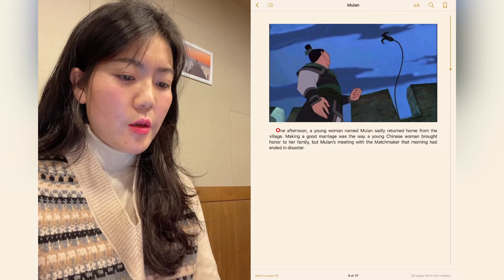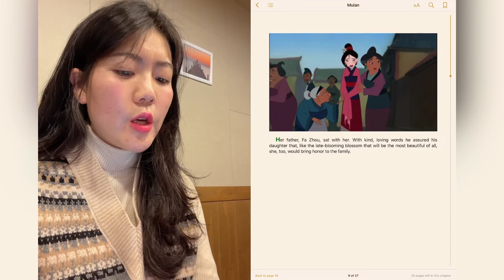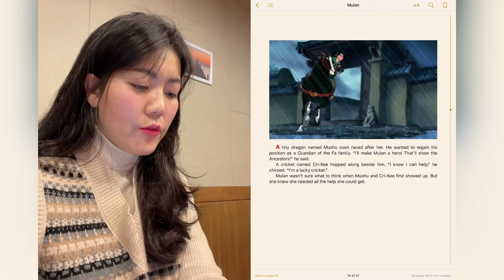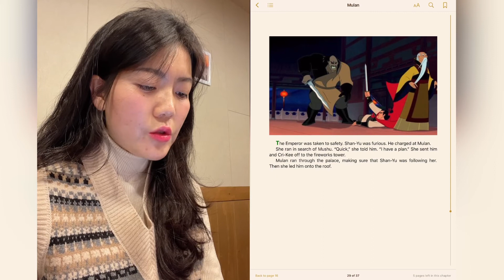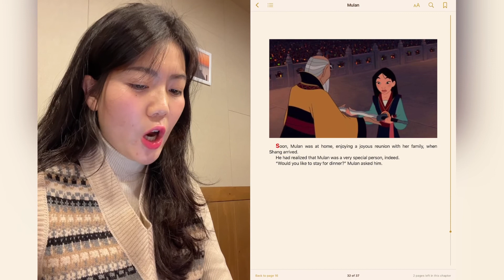Mulan Full Audiobook - A little golden book edition